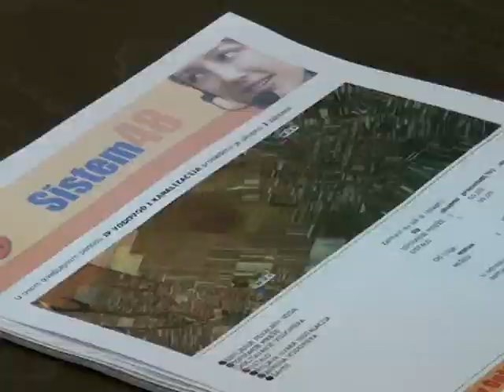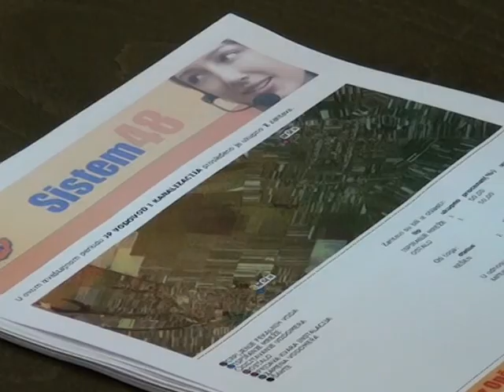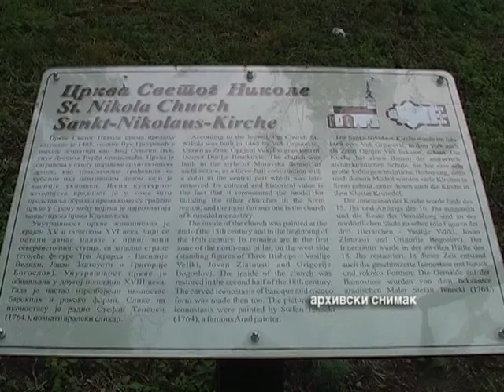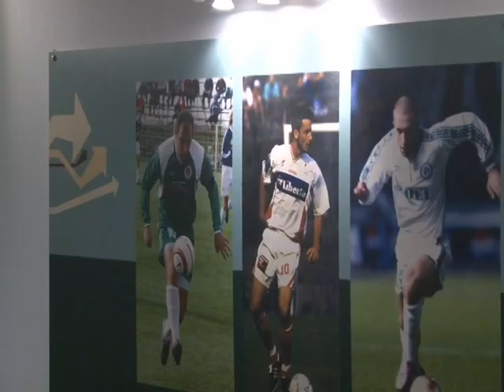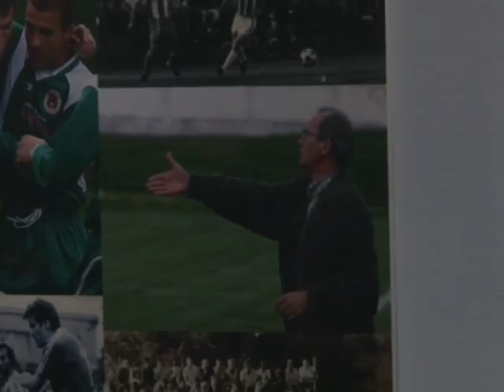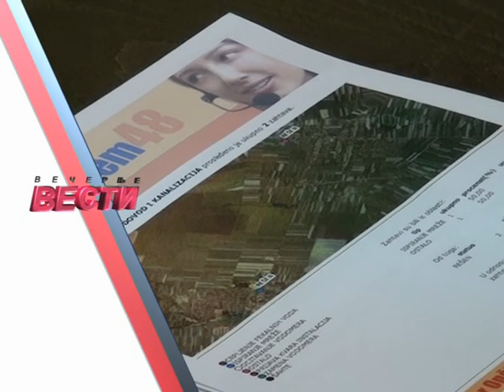Vecernje vesti 0601